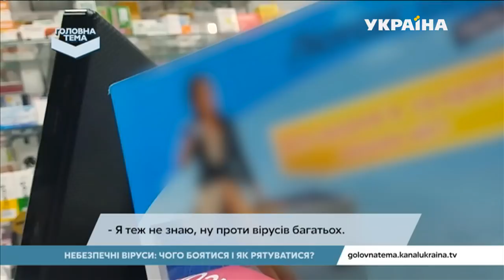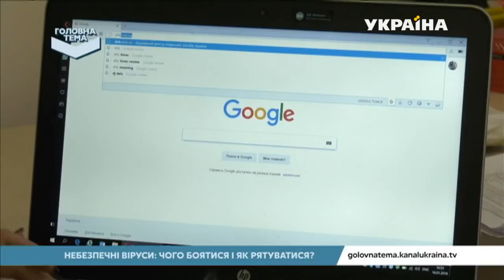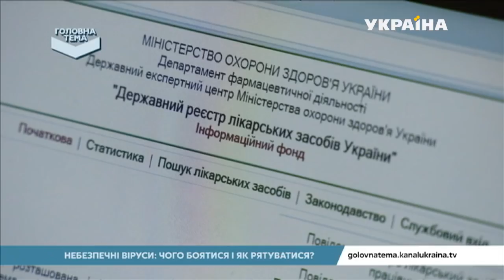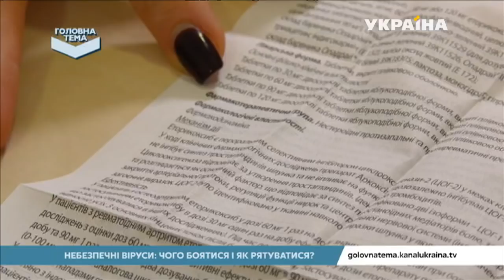Які ліки пропонують українцям в аптеках | Головна тема